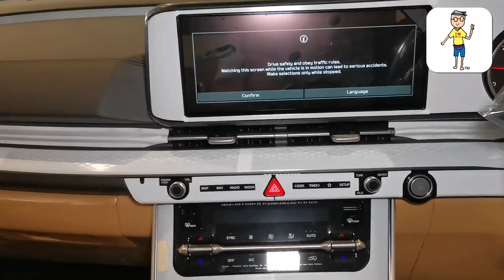KIA Carnival CKD 2022 Spec 8 Seater (Terendah)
KIA Carnival CKD 2022 Malaysia
8 Seater Mid Spec